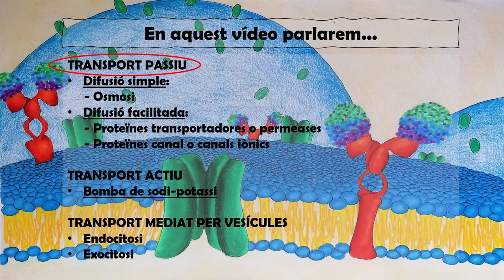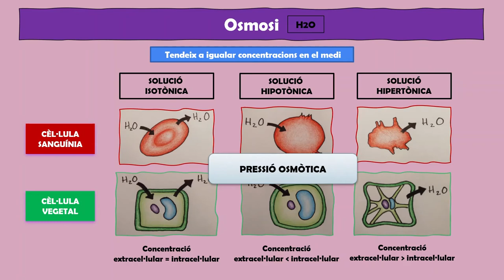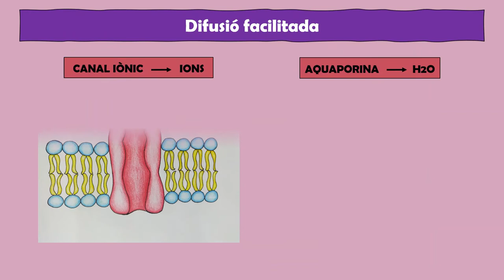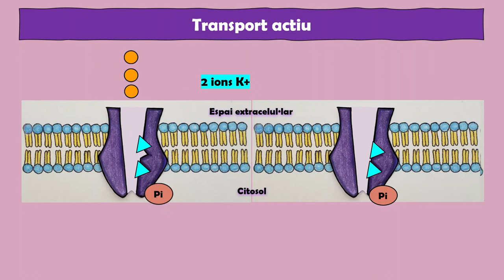El transport transmembrana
Autors/es: Inés Cardona Ibáñez, Carla Esteban Silvestre, Ana Muñoz Haro.

La membrana plasmàtica presenta una sèrie de mecanismes de transport que permeten incorporar les substàncies necessàries pel seu funcionament, així com per eliminar les deixalles que es generen al metabolisme. Trobem dos tipus de transport de molècules petites: el transport passiu, el qual es subdivideix en difusió simple i facilitada, i el transport actiu, els enzims més destacats d’aquest tipus de transport són les bombes sodi-potassi.